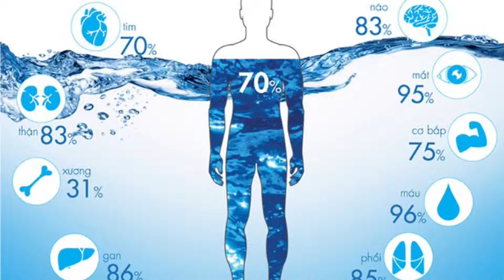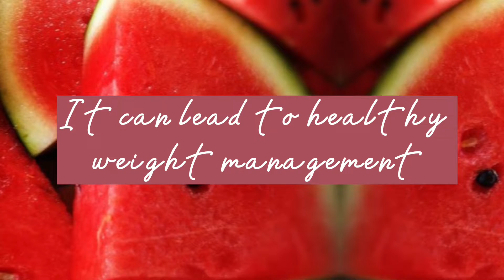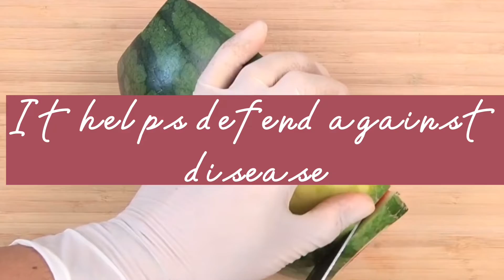8 benefits of watermelon you have to know about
This page is your No. 1 resource for health and wellness advice. We make it fun and easy to live a healthier and happier lifestyle.